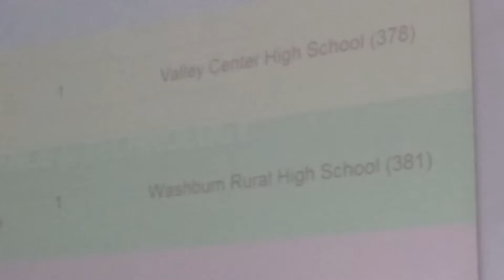BEST Robotics 2018 ep13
Mark and Jack had some cool livestreams this weekend for charity. If you hurry you still might be able to catch Jack's. Have a great day.